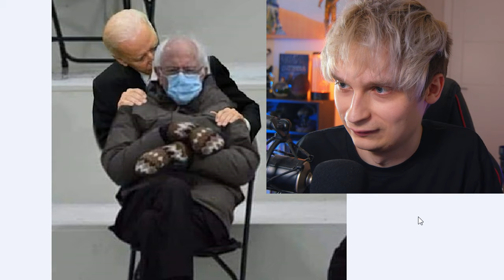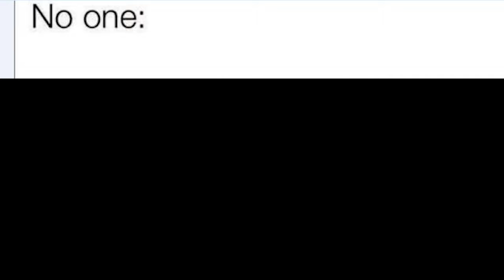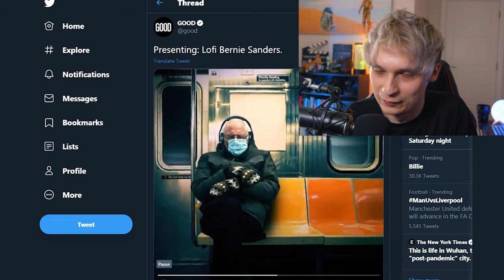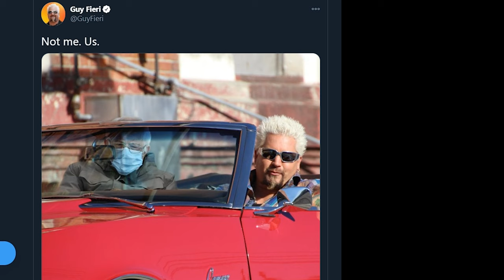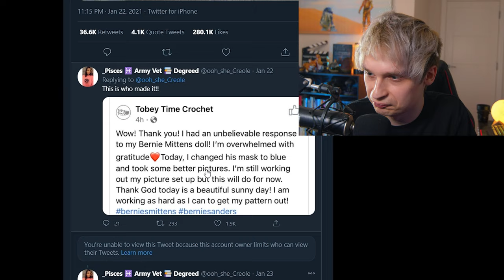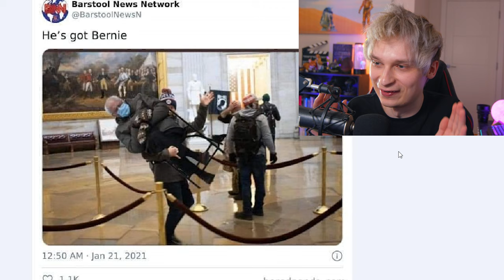Bernie Sanders Mittens Sitting in Chair Memes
Welcome to the ultimate Bernie Sanders Sitting Chair Mittens Meme compliation. Today we are reacting to the best Bernie Sanders Chair Mittens memes thats the internet has to offer. This Bernie Sanders meme comes from Bernie looking grumpy at the presidential inauguration and it instantly became a meme because he looks totz adorbz with his little mittens sitting in a chair and how grumpy he looks. Hope you enjoy this best meme compliation of all the best Bernie Sanders Chair Mitten Memes.

(((((((((( Jaru's Social Medias ))))))))))))

Equipment I use to Record Videos:

Lens~ Tokina 11-20mm f2.8/Sigma 30mm Art f 1.4
Microphone~ Blue Baby Bottle
Pre amp~ Tube Pre V2
Mixamp~ Focusrite Scarlett Solo 3rd Gen
Editor~ Adobe Premiere Pro CC
PC Recording~ OBS
Headset~ Bose NC 700/Steelseries Arctis 5
Keyborad~ Razer Blackwidow Chroma Tournament Edition/Corsair K65 LUX
Mouse~ G Pro Wireless
Mouse Pads~ Razer Goliathus Control/Razer Goliathus Chroma
Laptop~ Razer Blade Stealth 2016

My PC Specs:

Graphics Card~ Geforce 970 Superclocked
CPU~ Intel i7 4790k
Water Cooling~ Corsair H80i V2 Water Cooling
Computer Case~ NZXT H500i Case
Ram~ 32gb DDR3 Ram
Moverthboard~Asus Z97-A Board